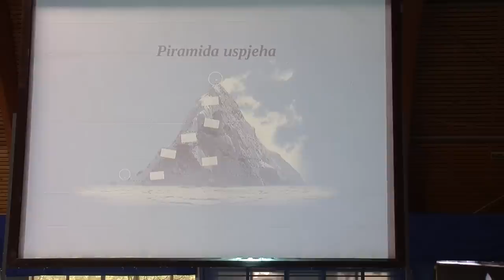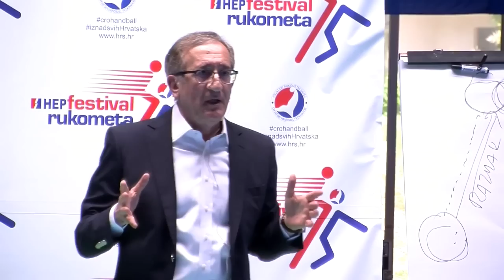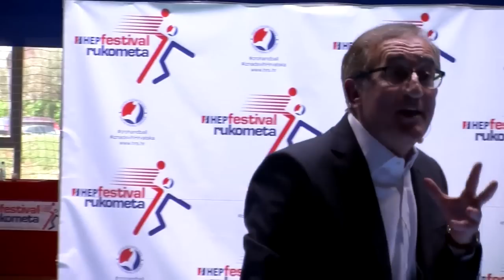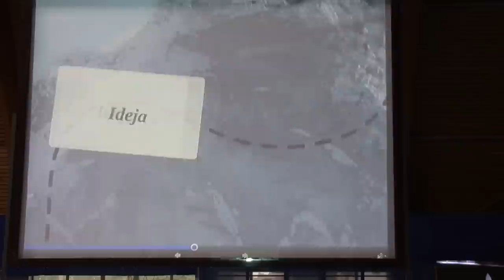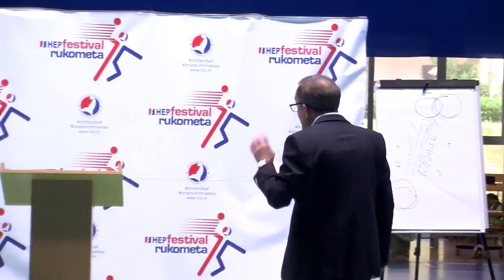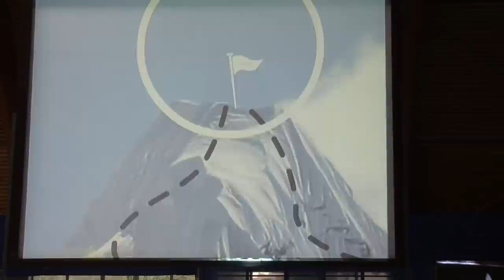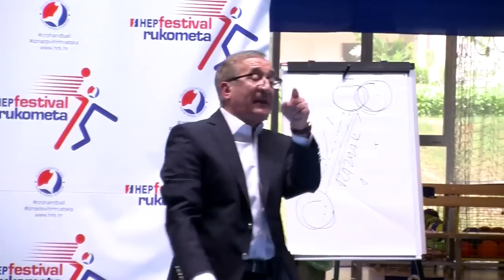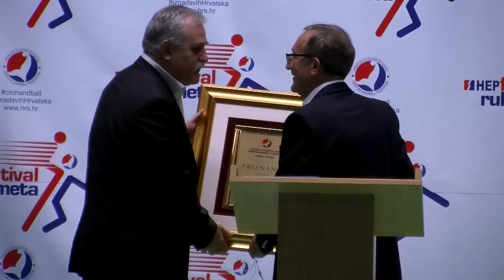Interaktivna prezentacija piramide uspjeha u kolektivnim sportovima – rukomet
Predavač: Lino Červar, EHF Master